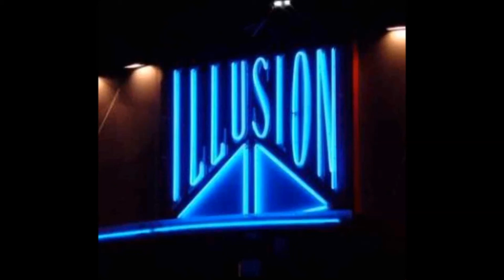illusion franky cloeck 04u-05u 17jun2007